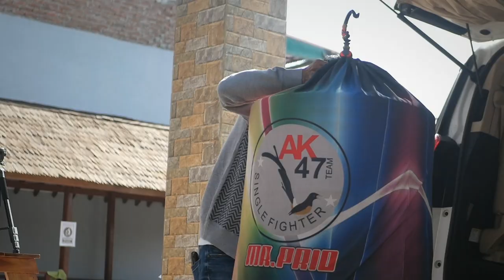AKSI ZORRO DI MASTERPIECE ARENA || PRIO EXCELLENT VLOG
Pemesanan Kaos dan sangkar :
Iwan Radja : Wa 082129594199